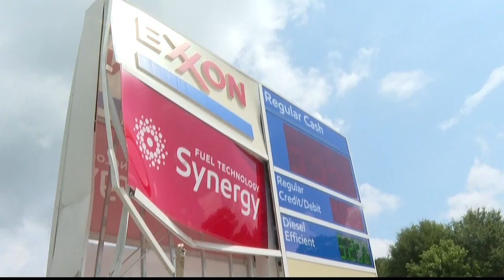Witness describes horrific gas station crash in Paulding County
A Paulding County gas station is open again after a man intentionally crashed his truck into the station on Sunday, according to the sheriff's office.